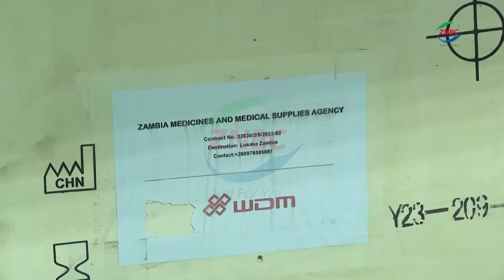Mafinga, Muyombe hospitals get high tech equipment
By Ruth Chayinda

Ministry of Health has distributed high tech digital medical equipment to Mafinga and Muyombe level one hospitals in Mafinga District.

Muchinga Province Health Director DAVID SILWEYA says it is the first time that Mafinga district has received an X-ray and an ultrasound machine for each hospital.

Dr. SILWEYA says the ministry has also deployed radiographers for the two hospitals to operate the equipment.

He says 115 beds have also been provided for both facilities.

The provincial medical director said this when he led Mafinga Member of Parliament ROBERT CHABINGA and Chief Muyombe on a tour of Muyombe level one hospital.